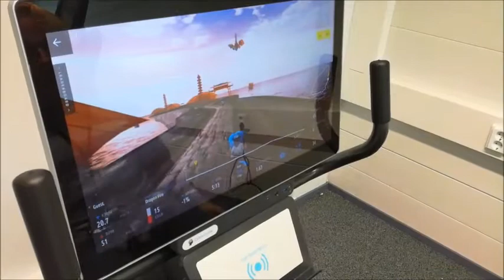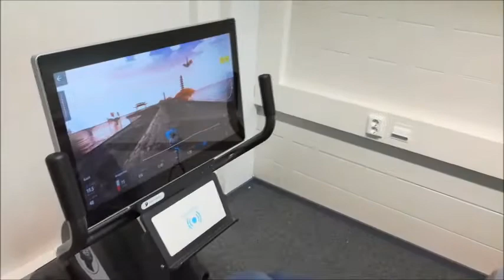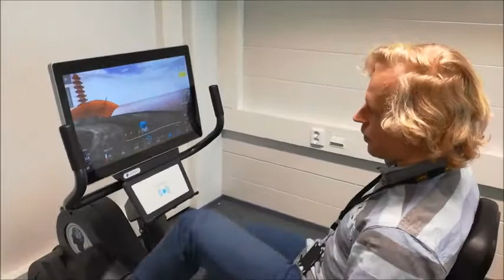Active Life Lab, Cyber Cycle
Saimaa Stadiumin Active Life Labin tutkimuspäällikkö Arto Pesola esittelee Cyber Cycle -kuntopyörää.